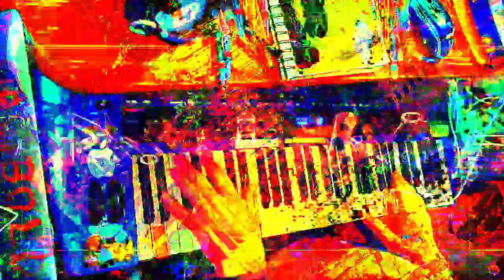[EPILEPSY WARNING] Movie 23 01 16 11h44m41s *Photosensitivity Warning*